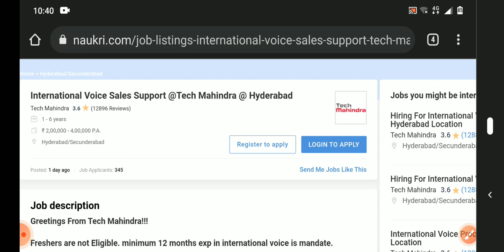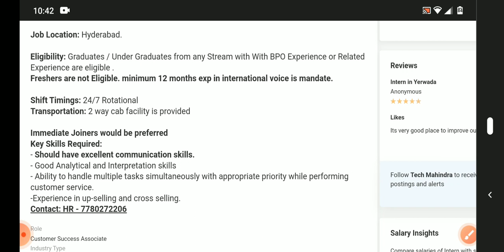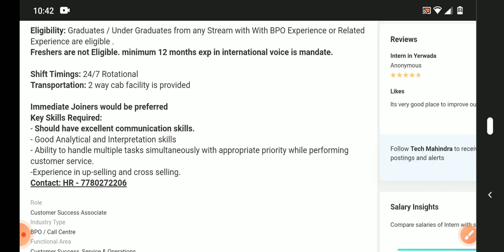latest jobs in tech Mahindra Hyderabad recruitment 2021/fresher's/any graduate can apply/MNC jobs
Hyderabad jobs
banglore jobs
Degree jobs
pg jobs
freshers jobs
bank jobs
pool drive
job
campus drive
Delhi jobs
Pune. jobs
voice jobs
executive jobs
associate jobs
executive jobs
backend jobs
Genpact jobs
Amazon jobs
Wipro jobs
tcs jobs
tech Mahindra jobs
cognizant jobs
Deloitte jobs
dell jobs
test pattern
hcl jobs
Government jobs
Capgemini jobs
cognizant jobs

backend jobs

experience jobs